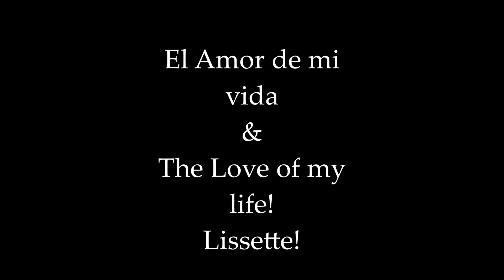Recuerdos del ayer.